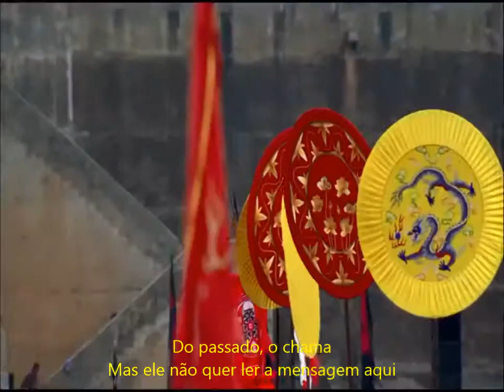30 Seconds To Mars From Yesterday Legendado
30 Seconds To Mars   From Yesterday (Legendado)